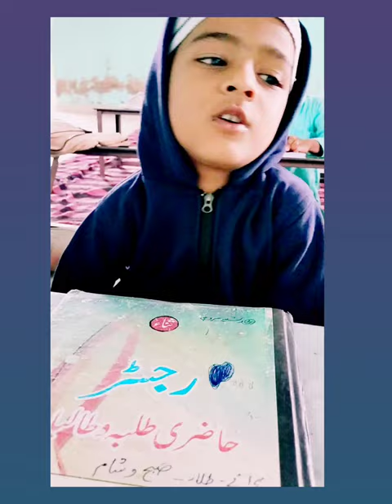masnuon duaae or Hadis student's Jamia Faizul Uloom Sikar duaa hadis sirat islamic🤲🏻💫 💕